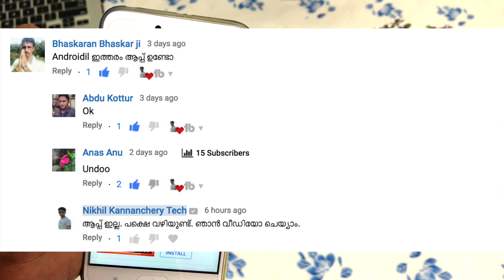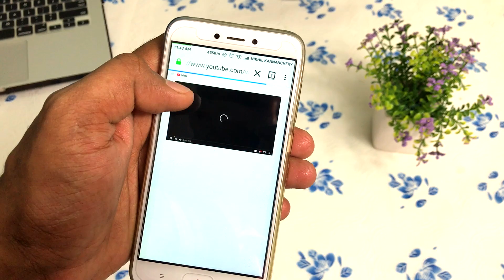ആൻഡ്രോയിഡിൽ യൂടൂബ് വീഡിയോ ബാക്ക്ഗ്രൗണ്ടിൽ പ്ളേ ചെയ്യാം | Malayalam | Nikhil Kannanchery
➠ ഈ ആപ്പ് നിങ്ങൾ വെറുക്കും | Two Amazing Best Alarm Application For Android